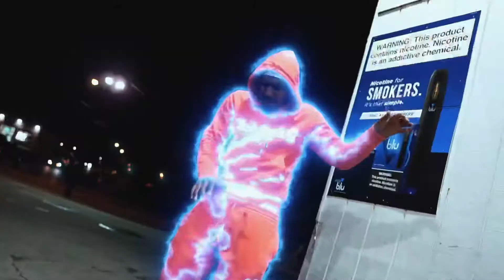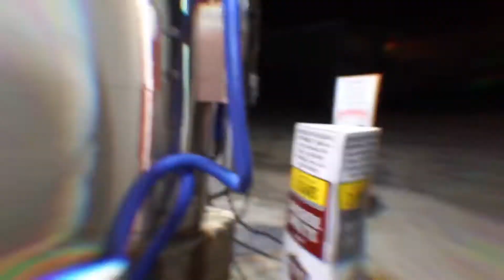Basil Yameen - Dipset Freestyle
Shot & Edited By: VisualsByLuke_